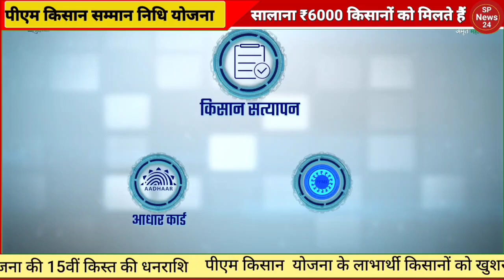15वीं किस्त की ऑफिशियल घोषणा | pm kisan samman nidhi 15th instalment | किसानों को ₹2000 मिलना शुरू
15वीं किस्त की ऑफिशियल घोषणा | pm kisan samman nidhi 15th instalment | किसानों को ₹2000 मिलना शुरू